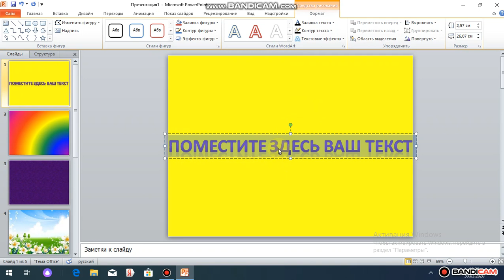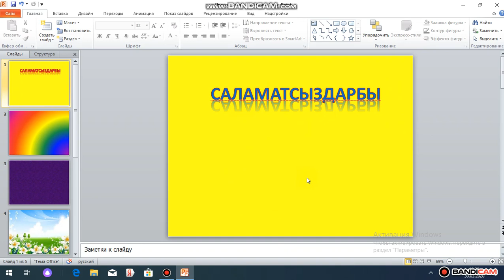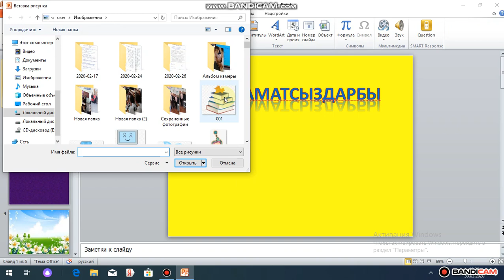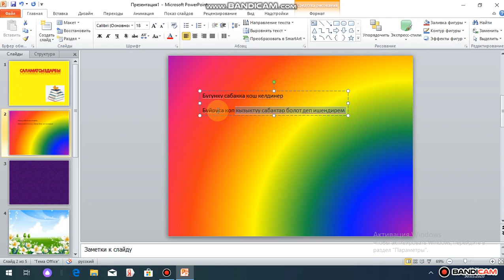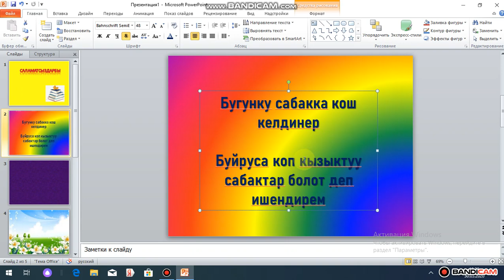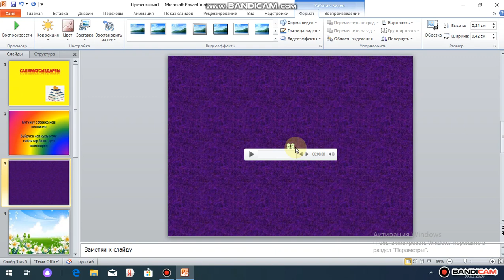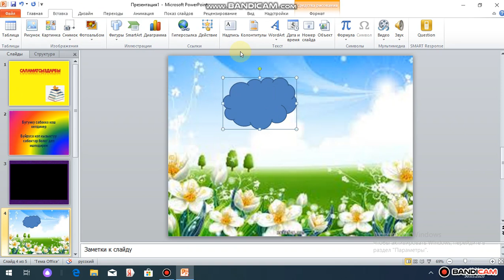POWER POINT 2-САБАК